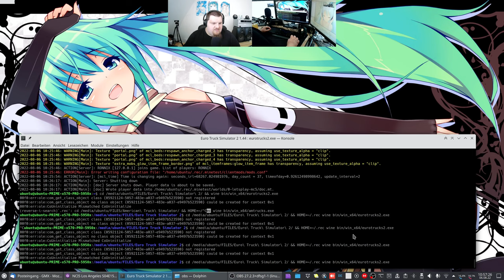Let´s Play ETS2 - Euro Truck Simulator 2 #058